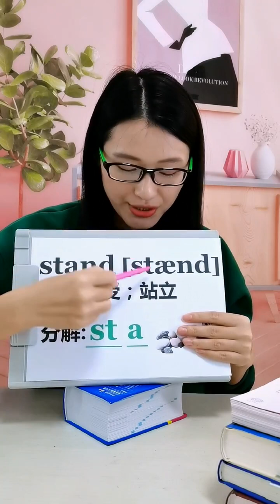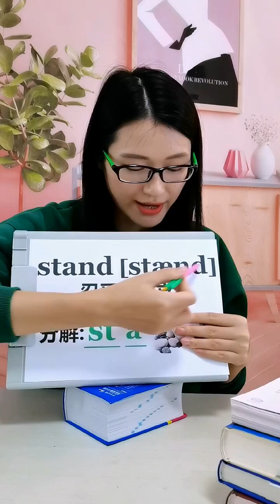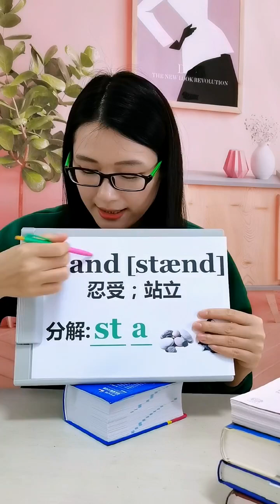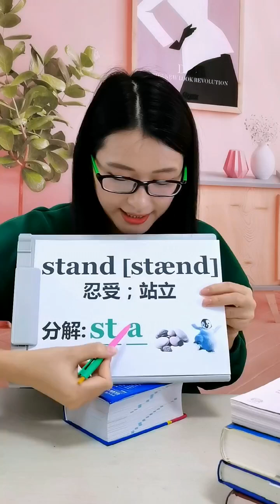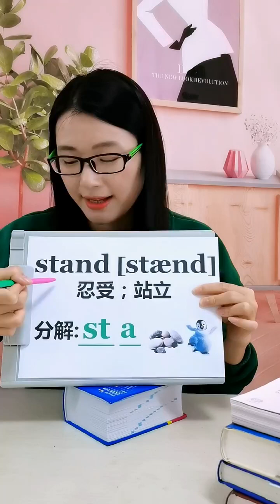快速记单词，方法讲解，熟练掌握，1小时轻松突破100个